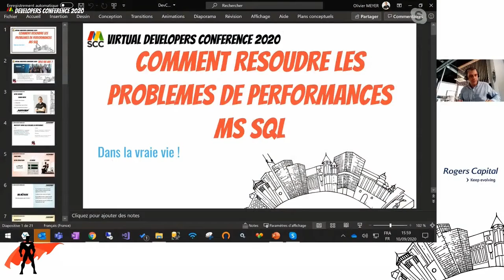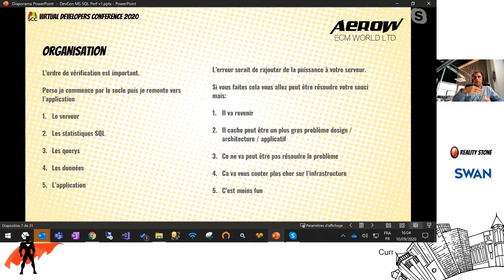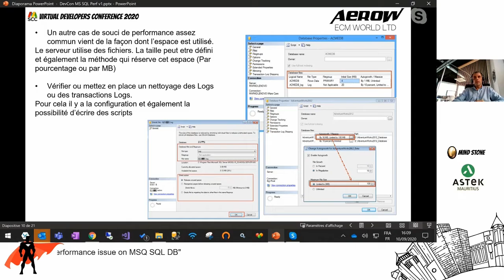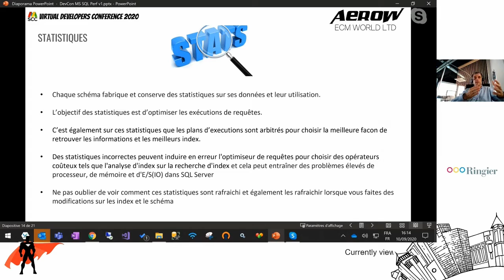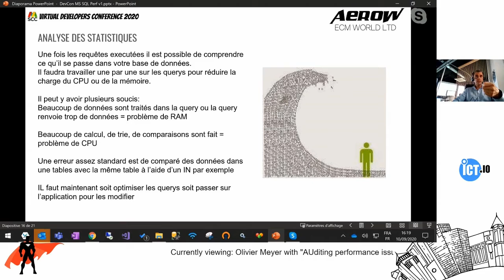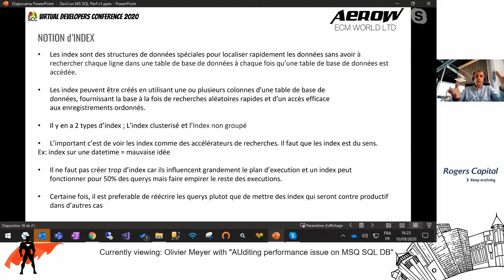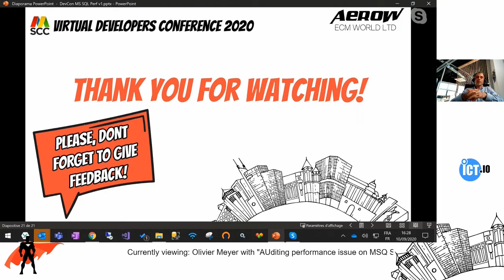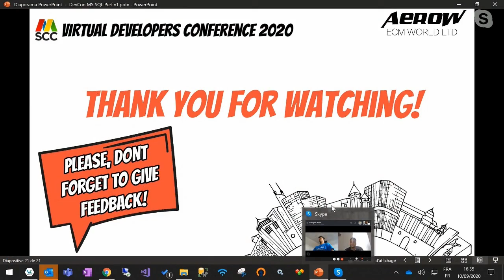Auditing Performance Issue on MSSQL DB - Virtual Developers Conference 2020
In this session i will describe best way to audit issue of performance for MS SQL. Best practice and tuning queries

About: Olivier MEYER
Director at Aerow Ecm World ltd

Consultant technique depuis 20 ans